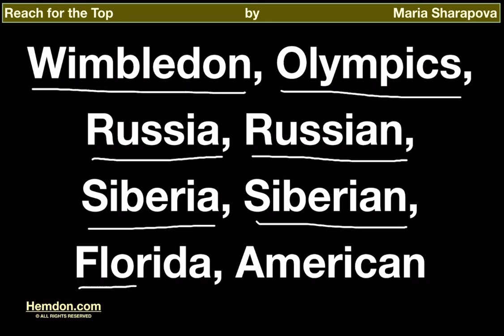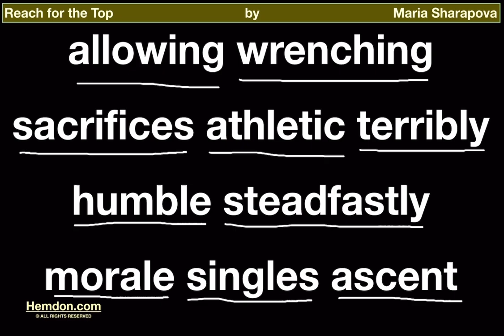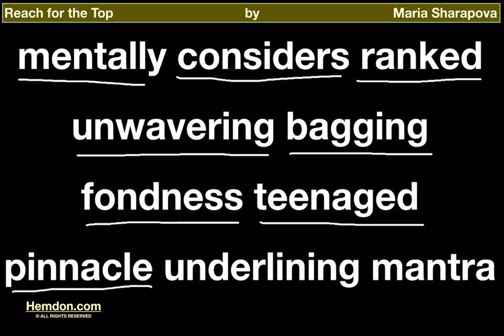Reach for the Top by Maria Sharapova, Pronunciation Practice